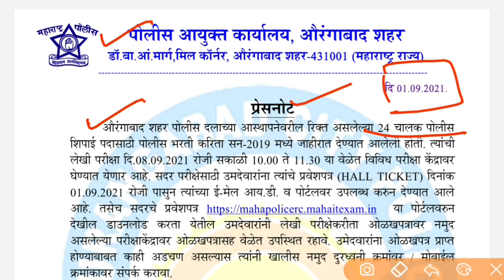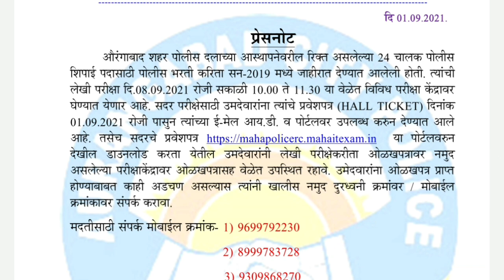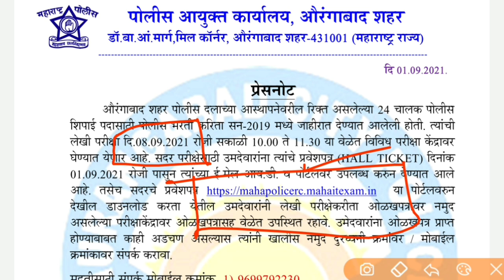Police Bharti Update | How to download aurangabad police bharti hallticket | Police Bharti 2019